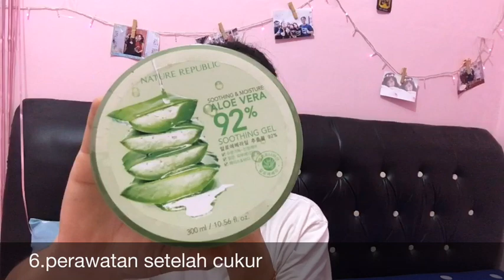14 MANFAAT ALOE VERA GEL UNTUK KECANTIKAN| Puspa Marantika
Hello guys❤️❤️
Semoga video ini bermanfaat buat kalian semua

Enjooooy ya nontonnya❤️